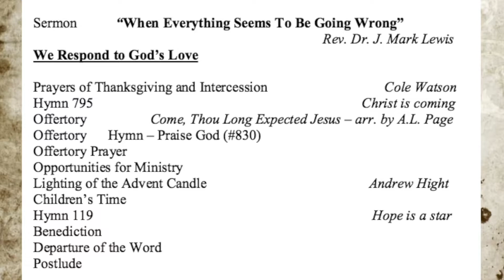standrewskw151129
Choir anthem, Bell Choir, guest speaker, sermon and pipe organ solo from St. Andrew's Presbyterian Church in Kitchener, Ontario, Canada on November 29, 2015. The Reverend Dr. J. Mark Lewis preaching.